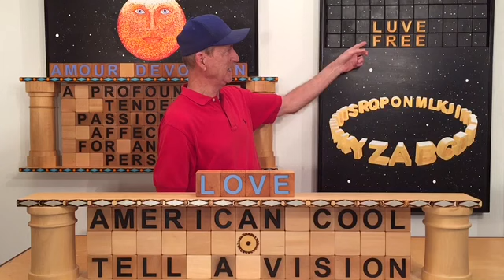Love: It's the Future